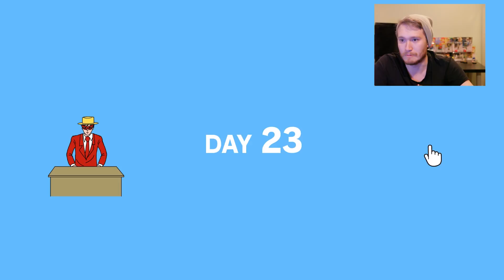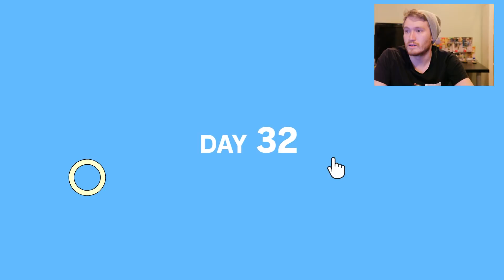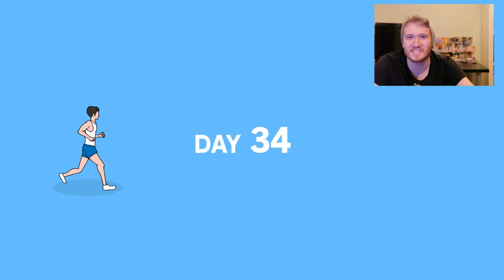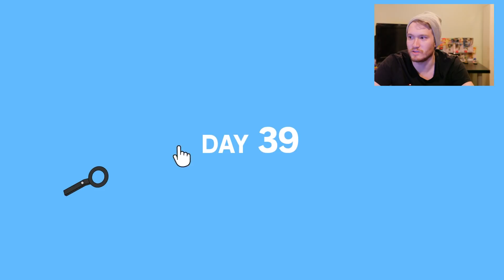The Fun Continues!!! Mom Hid My Game Part 2 | Cheap Nintendo Switch Games Episode 3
So I didnt really find pickle Rick but this one part of the game reminded me alot of him vs. the cat!! This game is absolutely crazy and I have alot of fun playing it for you guys!